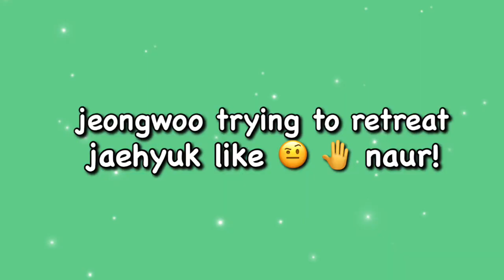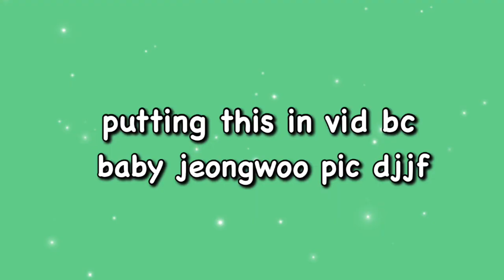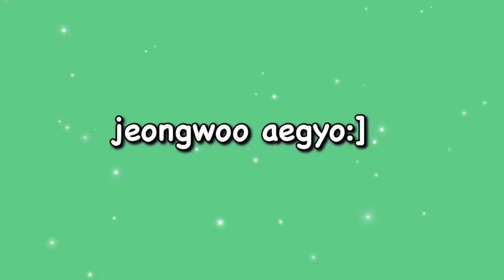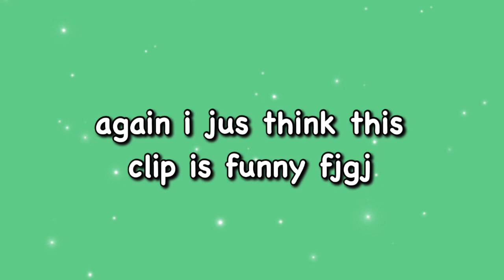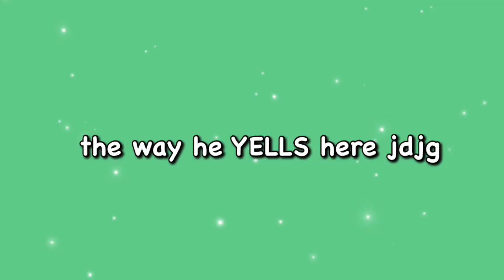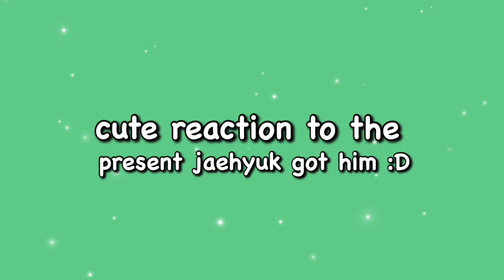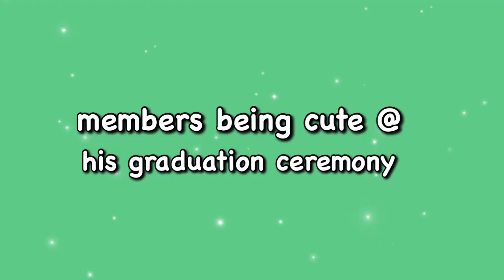jeongwoo moments that give me enjoyment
second video in the compilation!! lil hyper wolf boy :3 hope it was to everyone’s liking!! esp the jeongwoo stans! this one is for yall!

'*•.¸♡ babie boys ♡¸.•*'

clips are from their yt channel!
follow their sns for more content! ₍ ᐢ.ˬ.ᐢ₎˚୨୧

✧･ﾟ: *✧･ﾟ:*

if there’s not as many clips that you would’ve liked to seen of jeongwoo, it’s not due to lack of trying! i love all members equally so i approached every video the same way. if there was clips you were hoping to see of jeongwoo and i didn’t include, i promise it was not for lack of trying. i’ll do better next time ! :)

✧･ﾟ: *✧･ﾟ:*